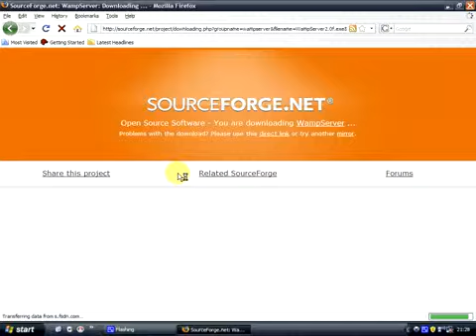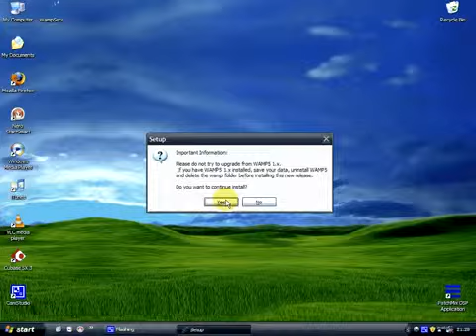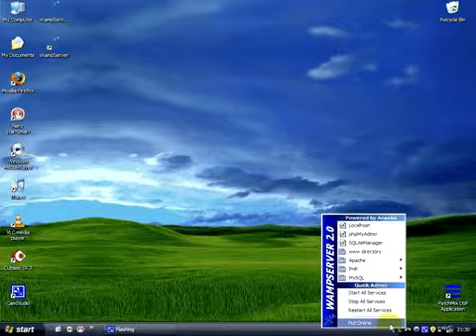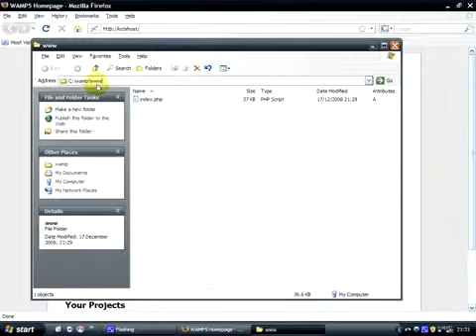1. Installation of WAMP Server.mp4